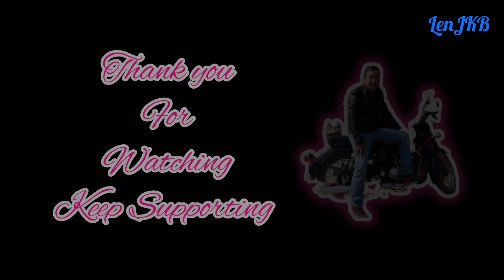HERO MAVRICK 440